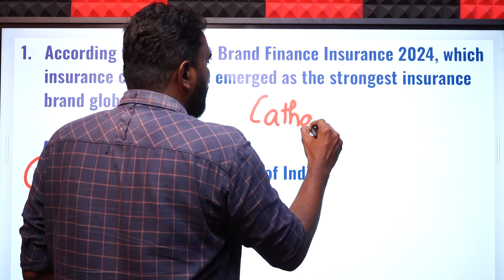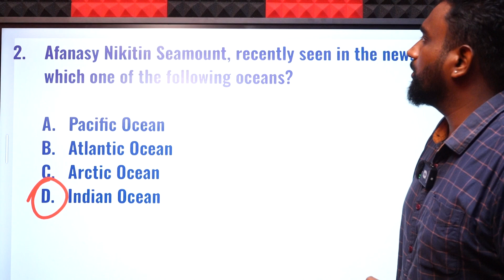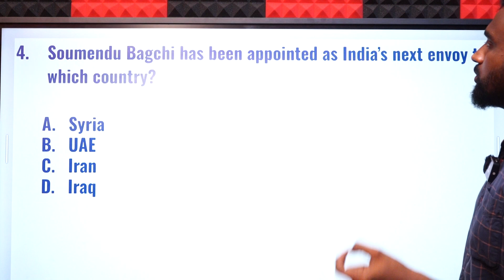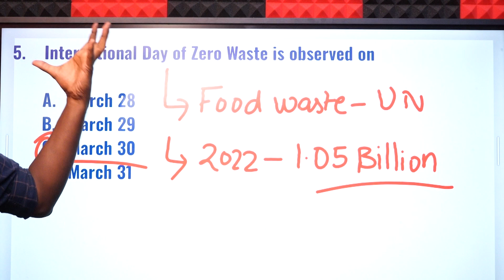CURRENT AFFAIRS BANKING SSC| MARCH-29 | Suresh IAS Academy